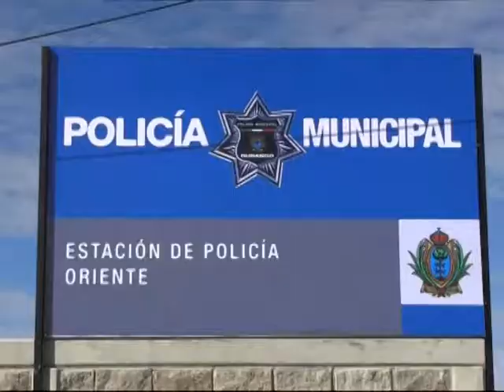Borracho golpea a su esposa y la amenaza | Policiaca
Heliodoro Escalante Guerrero, de 28 años de edad, de oficio electricista, fue arrestado por los oficiales preventivos de la unidad 2028, por el delito de violencia familiar, pues fue señalado por su propia esposa de haberla agredido física y verbalmente en el interior de su domicilio que se ubica en la calle Neptuno entre La Estrella y Avenida Del Sol de fraccionamiento Caminos del Sol.

Los elementos de la Dirección Municipal de Seguridad Pública (DMSP) llevaron al agresor a la Estación Oriente, lugar en el que el médico en turno verificó que se encontraba en segundo grado de ebriedad acentuado en el certificado médico  26146/15, por lo que mediante el oficio EO/0183/2015, fue turnado ante el Ministerio Público, para que sea juzgado conforme a derecho.